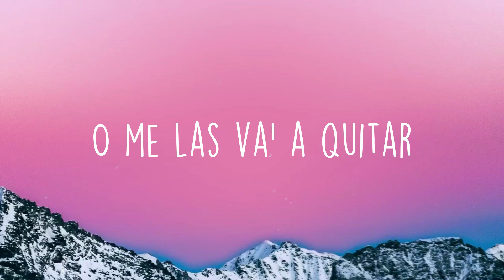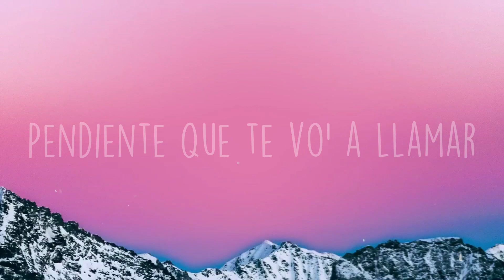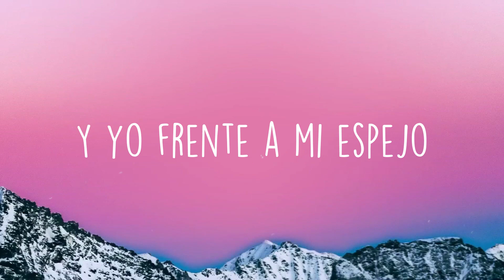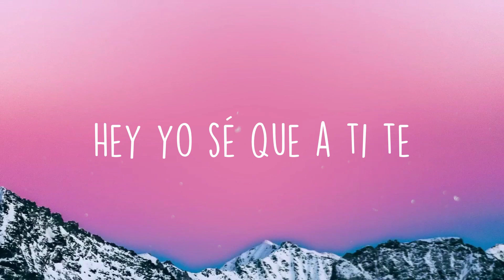Sexo Virtual - Rauw Alejandro {Lyrics Video}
Sexo Virtual - Rauw Alejandro {Lyrics Video}  del  Estoy cansao de siempre
  Estar viéndote de lejos
  Y he pensao mil veces
  Tú y yo frente a mi espejo
  Yeah ah
  Esta noche por video
  Pendiente que te vo' a llamar
  Me va' a dejar con las ganas
  O me las va' a quitar
  Aunque no te puedo tocar
  Me escribió Estás pa'l lío
  Y yo puesto pa'l lío
  Bellaqueras me Twitteó
  Aunque no me mencionó
  Yo sé que no olvidó
  Tú las matas
  A toítas con tu flow
  Tú eres una sicaria
  Espero que no pichees
  Si un día ando dando
  Vueltas por tu área
  Empiezo a imaginar me
  En tu cama toa mojada
  Cuando llama'
  O me las va' a qui
  Tócate tócate tócate
  Que yo haré lo
  Mismo desde el otro lao
  Tócate tócate tócate
  Tú no sabes to'
  Lo que me he imaginao
  Tócate tócate tócate
  El piso mojao
  Cuidao con la sábana
  Tócate tócate tócate
  Como si yo
  Estuviera en persona
  Te voy a esperar
  Pero más vale que llegues
  Cuando llama'
  Estoy cansao de siempre
  Y he pensao mil veces tú
  Y yo frente a mi espejo
  Yeah ah
  Ra-rauw ey
  Rauw Alejandro
  Hey yo sé que a ti te
  Gusta cuando yo te llamo
  Contéstame siempre
  Ra-rauw
  Albert
  Tainy
  Dice ey